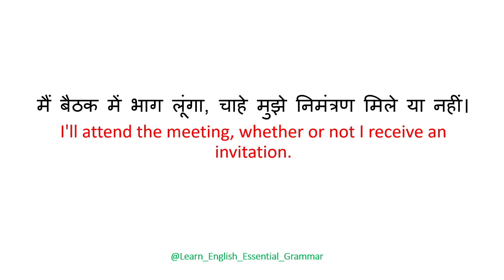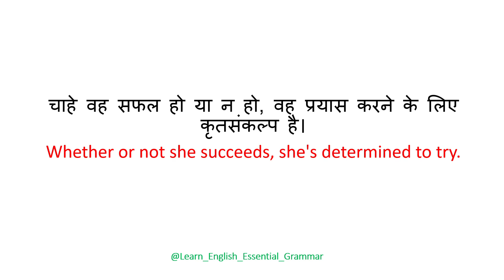Whether or not |Fast English speaking|English speaking course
english
angreji bole